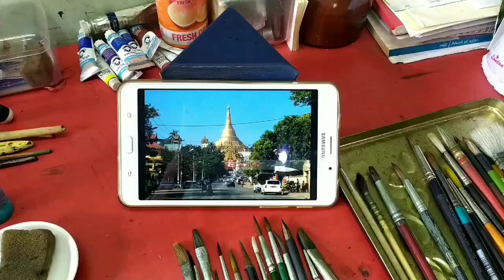Lovely watercolour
watercolour painting
Artist Ko Oo
22-sept-2021